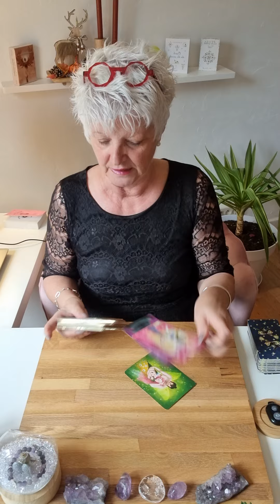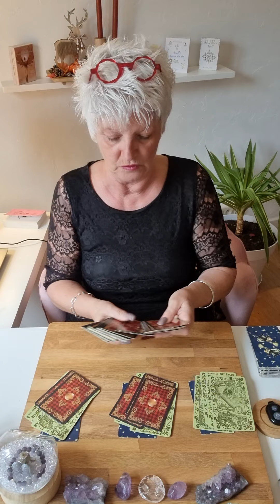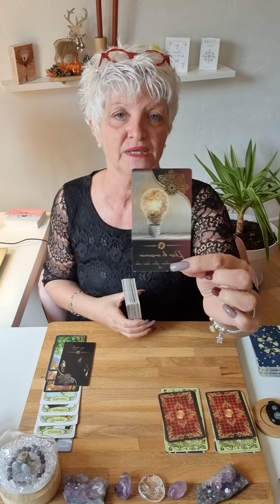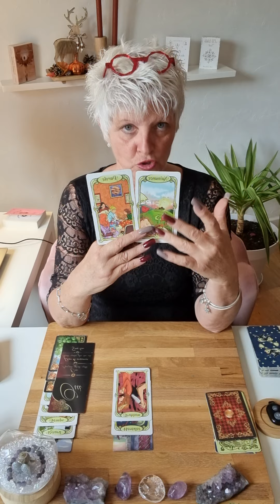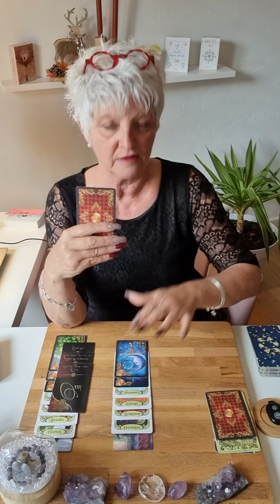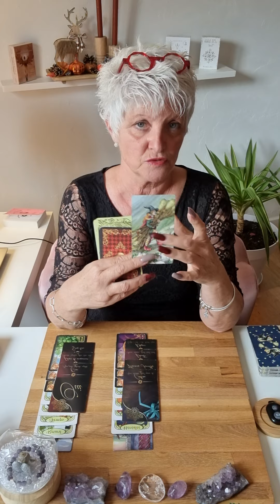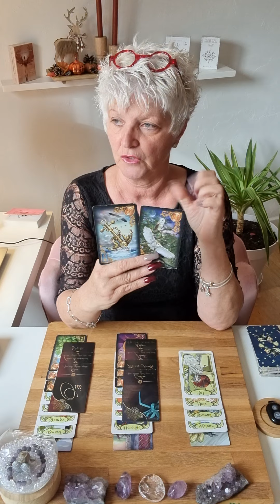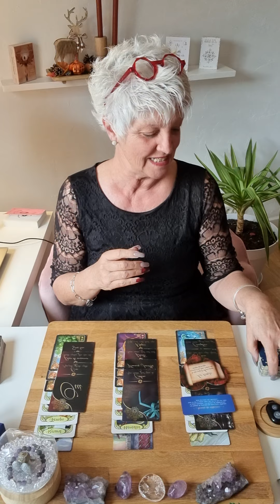❤️lion sentimentale ❤️novembre 2022..vous y voyez plus clair 😅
Voici les guidance sentimentale du mois de novembre 2022.. 🔮

Chaleureusement 🙏